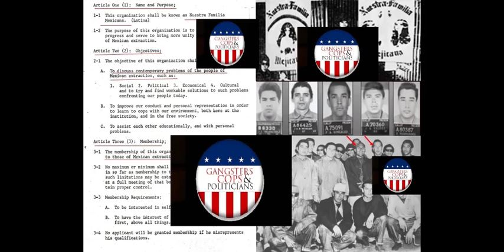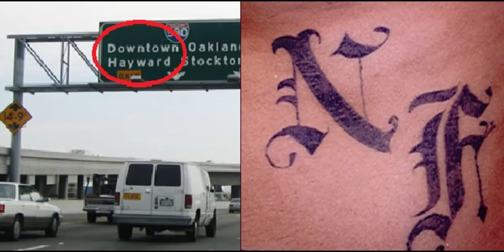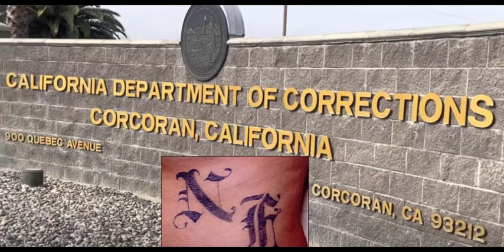NorCal Norteno Varrios and Ties to NF Regiments - Part 1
Gang Expert Gabe Morales discusses NorCal varrios and ties to influential Nuestra Familia members.